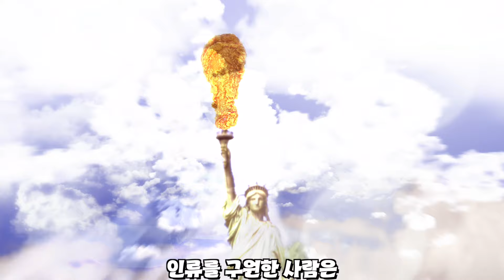딱 20시간 굶고 '광희나는' BBQ 메이플버터갈릭치킨 먹방🍗;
[하창봉]
내돈내산 생계형 먹방

✅태그

🔥Welcome to 하창봉🔥